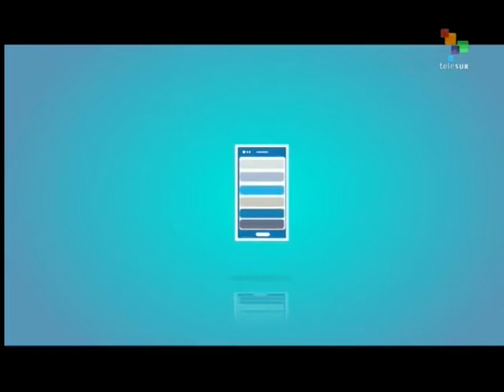From the South - 4,700 Injured in Nepal Quake